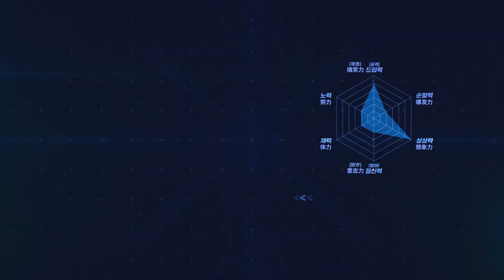【GOING SEVENTEEN】中字｜EP.44 GSVT E-Triathlon Championship 2022 #1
* 純搬運 侵刪
bilibili🔎 SEVENTEEN